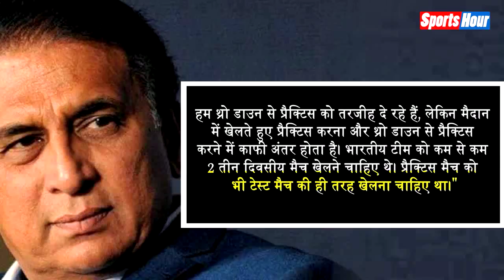Sunil Gavaskar ने खोले राज़, बताई Team India के Test Match हारने के पीछे की वजह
टीम इंडिया और इंग्लैंड के बीच टेस्ट सीरीज के पहले मैच में टीम इंडिया ने इंग्लैंड के हाथों 31 रनों से वो मैच गवा दिया जो आसानी से जीता जा सकता था... इस मैच में भारतीय टीम को मिली हार पर सुनील गावस्कर ने बात करते हुए इस बात का खुलासा किया की आखिर टीम इंडिया क्यों हारी ये मैच... जानने के लिए देखिये हमारी ये रिपोर्ट...